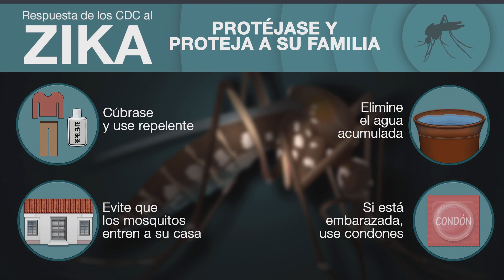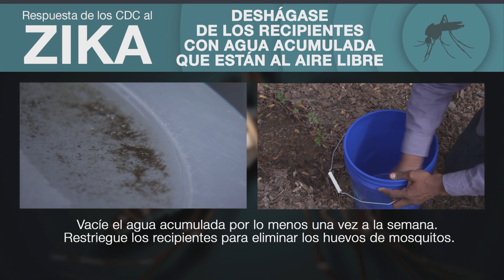Prevención del virus del Zika: Resumen para proveedores de cuidados de salud en Puerto Rico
Medidas eficaces que puede tomar para protegerse, proteger a su familia y a su comunidad contra la transmisión del virus del Zika: cúbrase y use repelente; elimine el agua acumulada; evite que los mosquitos entren a su casa; y si está embarazada y tiene relaciones sexuales, use condones. Para ser usado por proveedores de cuidados de salud en Puerto Rico.